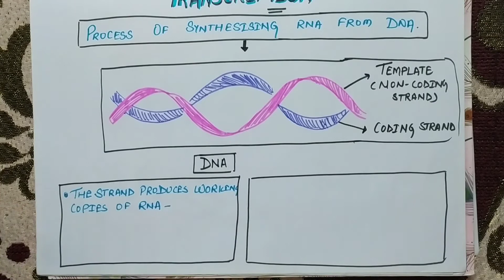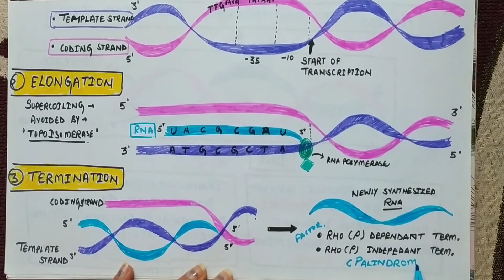Transcription in prokaryotes | Synthesis of RNA in hindi